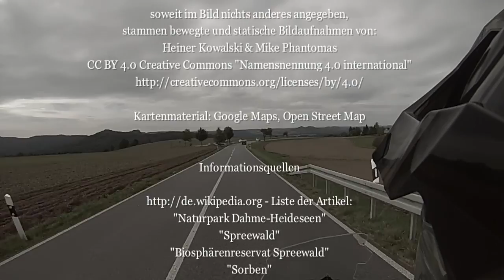Ein Boxer und ein Zwilling auf Umwegen 13 - 14 (Deutschlandrundreise, Dreh-Momente 2015 Folge 12)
Nächstes Ziel der Deutschlandrundreise ist das Elbsandsteingebirge im Nationalpark Sächsische Schweiz. Der Weg dorthin führt durch Spreewald und Oberlausitz. Am nächsten Tag geht es auf eine Wanderung durch den Nationalpark.

Fast 3.000 Kilometer reisen Heiner Kowalski und Mike Phantomas auf ihren Motorrädern durch deutsche Landschaften, die sie zuvor noch nie besucht hatten. Auf zwei Etappen reisen sie zu dritt - sie werden begleitet von M. aus Berlin.

Nutzungsrechte und Musik-Titelliste siehe Filmabspann.